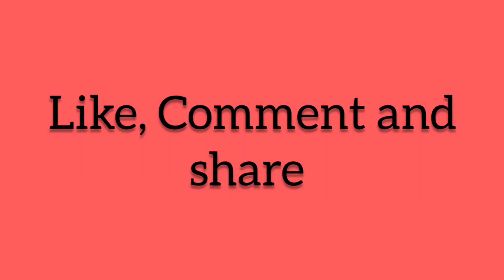Republic day drawing.Easy Republic day drawing. Indian flag . Oil pastel drawing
flag drawing ideas
easy flag drawing ideas
flag drawing in different style
Indian flag
flag drawing
Republic day
tiranga drawing
Republic day Tiraga drawing
easy drawing